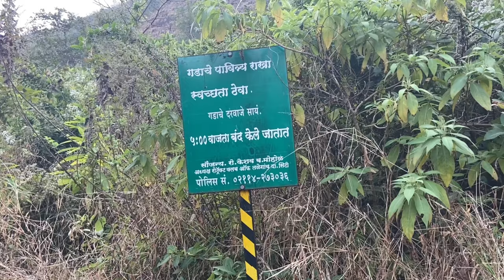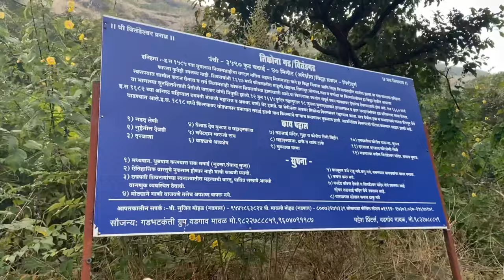Tikona fort | Tikona fort trek | One day trip near pune | Must watch before going Tikona fort 🤩🤩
Hello guys this is my video and i hope you will love this video.

Tikona fort  is just one day trip near pune.

About tikona fort trek - The starting of our trek was easy-peasy until we got to rough stairs which we a little inclined and took both more energy and care to climb, going through all this we reached halfway through the fort and first door of the fort arrived but to our shock, it was locked !!
Asking the people who came by us and some village Trekkers already been there told us it’s locked because of a pandemic. Still, some villagers passed by the side rough trek which was more difficult, we followed them and continued our journey.
The top of the fort was now visible, the view was just breathing taking and lively, the feeling of being exhausted but still having the energy to do it all again just for this view was a special one.
We reached the second and the main gate, but now it’s completely locked and impossible to climb through the other side. Standing there sightseeing, the environment and the surroundings were just blissful,
The sun and the mountains together make a scene of beauty that’s mesmerizing so much that you don’t wanna leave the place anytime soon, nevertheless we all know all trips have an end, so did this one.
Yeah we didn’t see the fort fully due to the pandemic but still, our efforts were not wasted at all, the experience and the sight from the top cannot be put in words. Some tracking lovers spotted on this trek